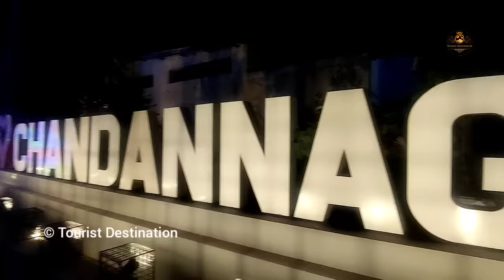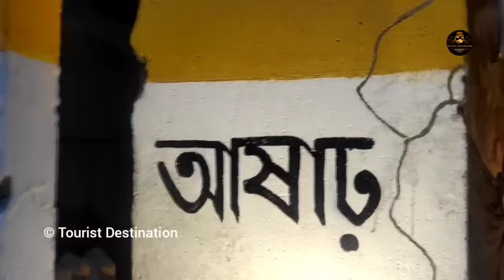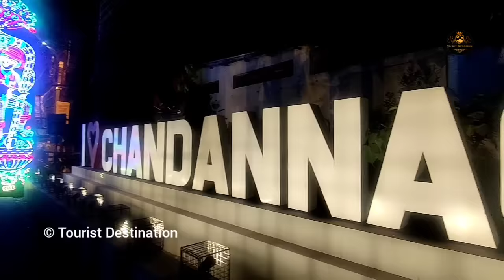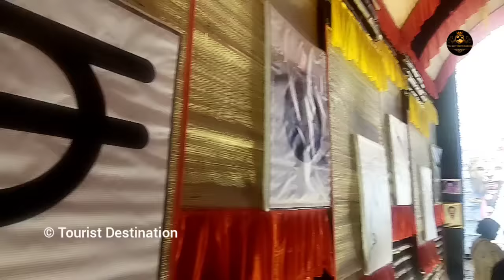Chandannagar Jagadhatri Puja 2023 | Chandannagar Jagadhatri Thakur 2023 | Chandannagar Lighting 2023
Jagadhatri Puja 2023 at Chandannagar. Welcome to Tourist Destination. This time Tourist Destination on the way to explore the puja pandals of Chandannagar. Chandannagar can be easily accessible from Kolkata easily by roads and railways. Chandannagar is famous for jagadhatri Puja. Chandannagar lighting is world class. Chandannagar jagadhatri Puja Parikrama 2023
চন্দননগর জগদ্ধাত্রী পূজা জগৎ বিখ্যাত। আর চন্দননগরের লাইটিং এর সাথে তো আর কারো  তুলনা হবে না। অপরূপ সুন্দর চন্দননগর জগদ্ধাত্রী পূজা। চন্দননগর জগদ্ধাত্রী পুজো কিভাবে বেশি ঠাকুর দেখা যাবে I Chandannagar Jagadhatri puja best route.

- Tourist Destination